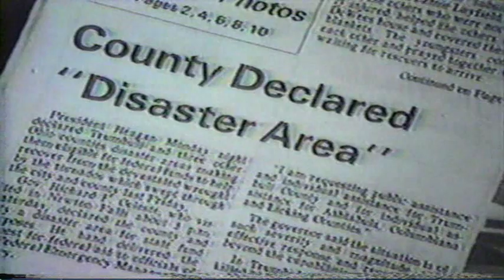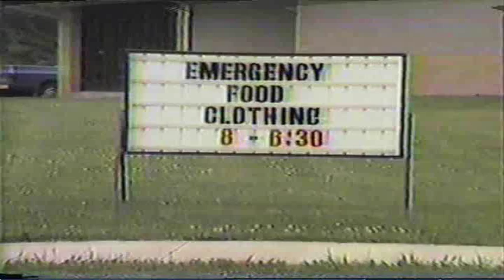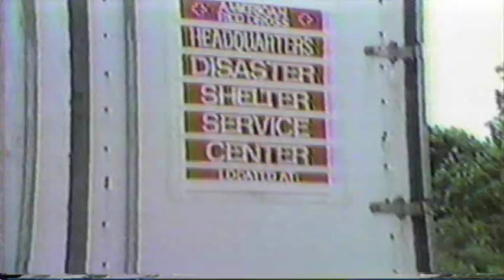1985 Tornado Newton Falls Ohio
This is the most comprehensive coverage of the May 31, 1985 F5 tornado damage to Newton Falls, Ohio that I have seen.